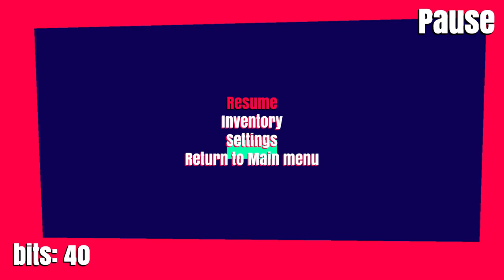DELTA-GAL - Awesome Mega Man Inspired SEGA Dreamcast Styled 3D Action Platforming Metroidvania Game!